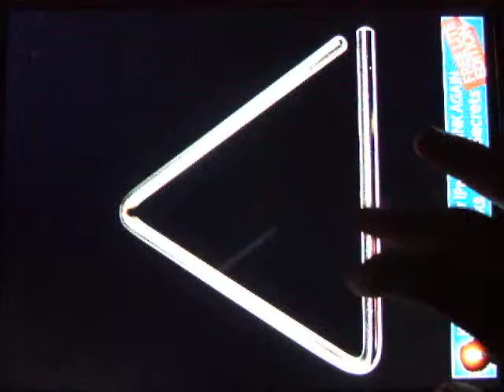The Virtual Triangl for iPad